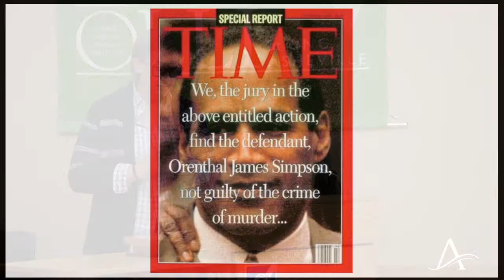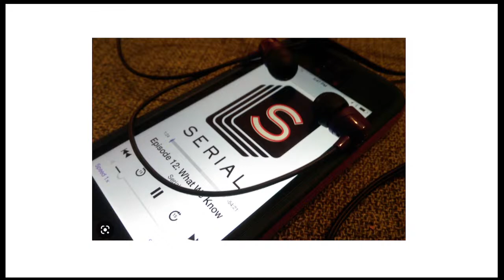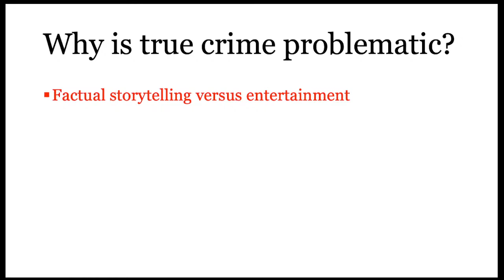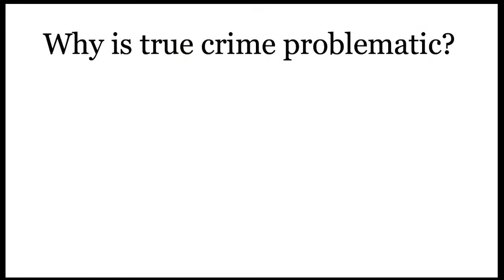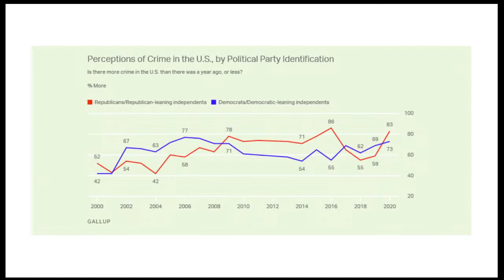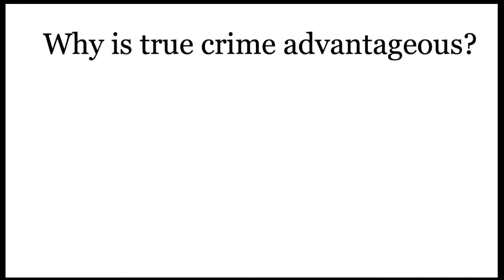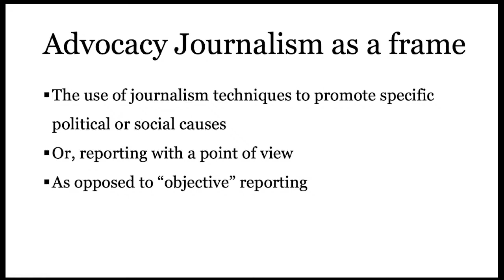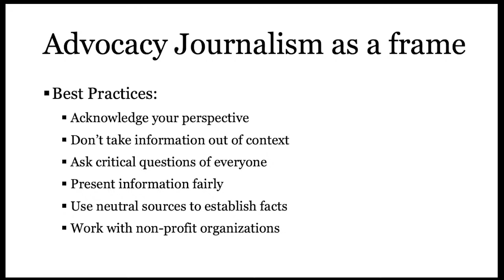Common Word Community Read: “How to Get Away with (Writing About) Murder” with Dr. Laura Meadows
Dr. Laura Meadows, assistant professor of Mass Communication at UNC Asheville, will present “How to Get Away with (Writing About) Murder,” at 7 p.m. on Monday, Feb. 20 at UNC Asheville’s Reuter Center, Manheimer Room.

Meadows’ lecture is part of the Common Word Community Read, curated by New York Times Bestselling author and UNC Asheville alumnus, Wiley Cash ’00. This program brings the UNC Asheville community together to engage in a collective educational experience. Each semester, one book will serve as the focus of numerous virtual and in-person lectures and discussions that will allow participants to delve deeper into the text. Over the course of the academic year, participants will read one book each semester, gaining insights and sharing ideas in a welcoming and respectful environment. Spring 2023’s selection is “The Other Dr. Gilmer: Two Men, a Murder, and an Unlikely Fight for Justice.”